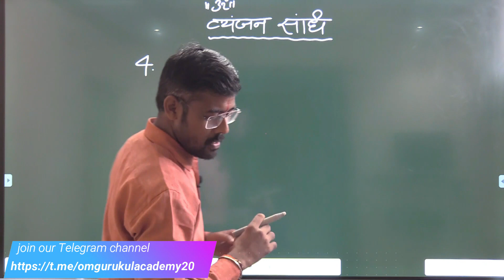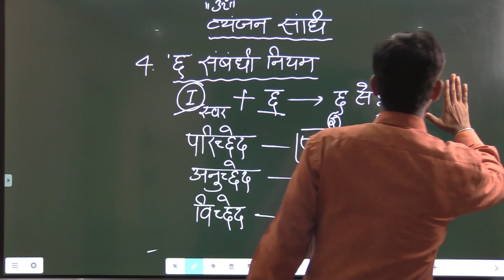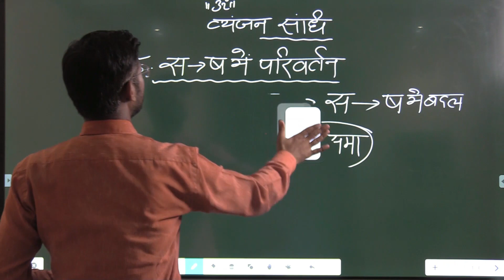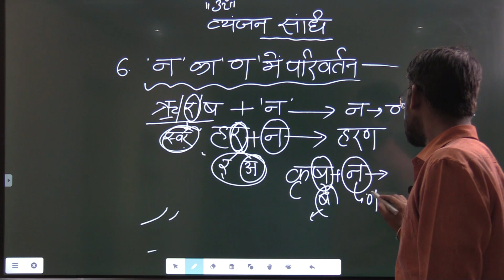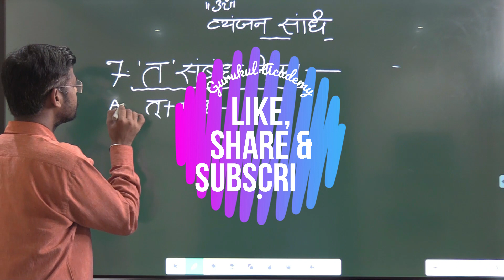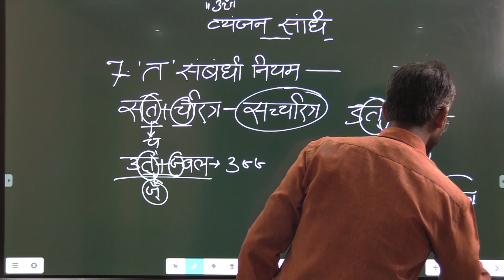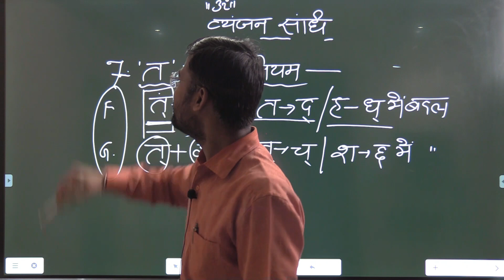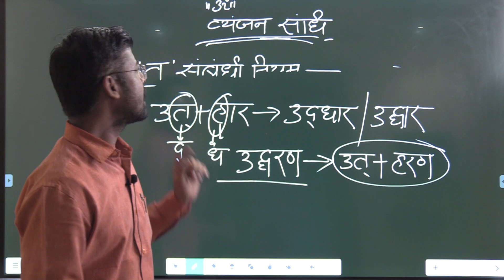संधि विच्छेद भाग -4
This is 4st class of a special session which is started by Gurukul Academy for AIRFORCE, NDA, BANK, UPSSSC, UPSI, SSC, RAILWAY, DEFENCE and other competitive exams. PAWAN SIR has given many tricks which will help you to prepare all competitive exams.
. In this video we learn Sandhi Viched.
. Join us and learn concepts for all competitive exams in India with our new innovative teaching method.